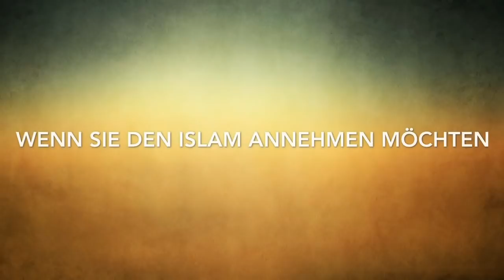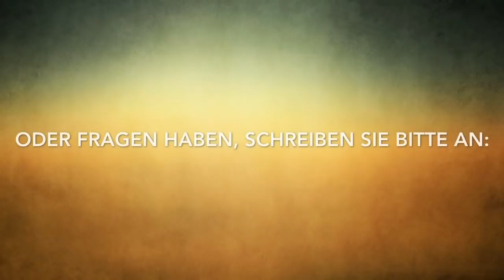Kann man mit Tattoos beten? Pierre Vogel